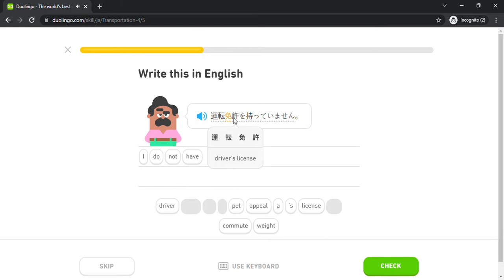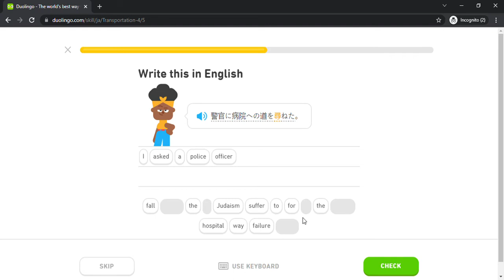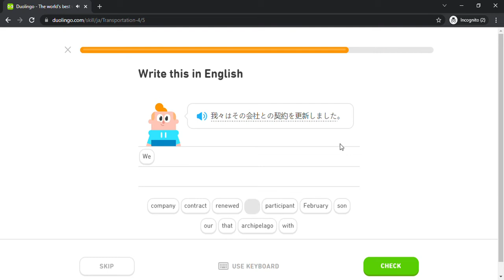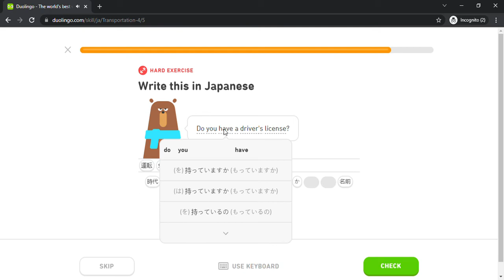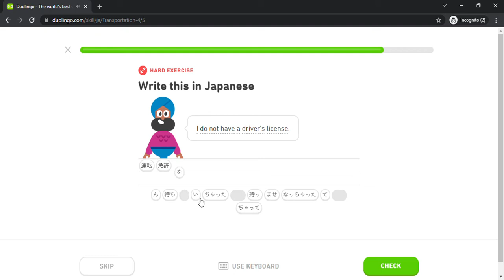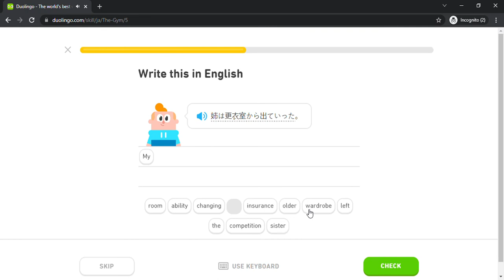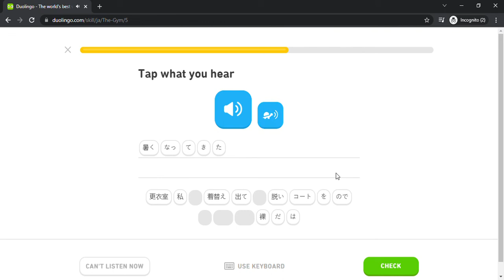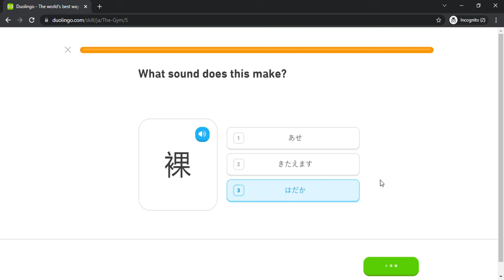Duolingo #1689 Japanese - English (Part 5 - Transportation 4 and The Gym)